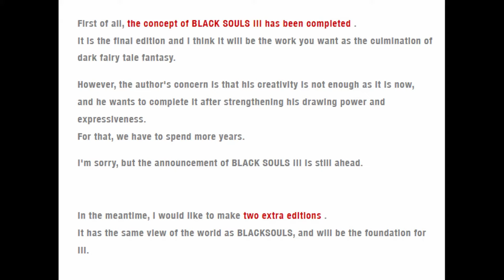Black Souls - Little Dark Age ft. Hatsune Miku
OK third time's the charm

Go support their Miku cover's they're good.

And with no references to the song that shall not be named